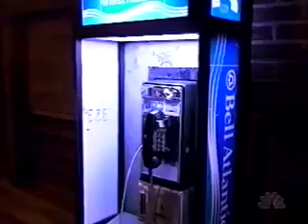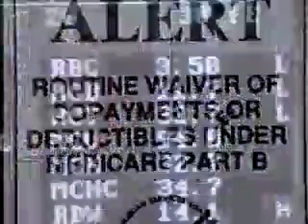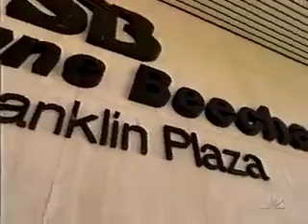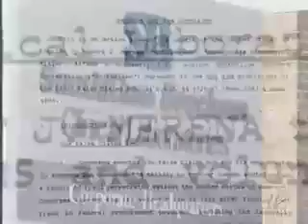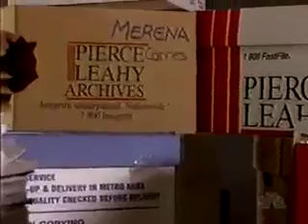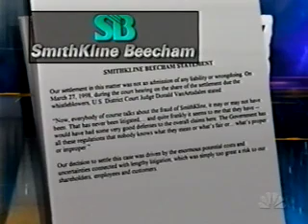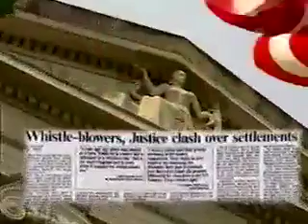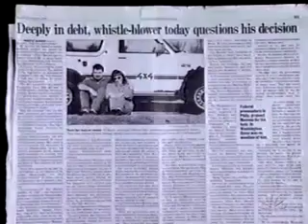Marc Raspanti, Esq. - Qui Tam Lawyer against SmithKline